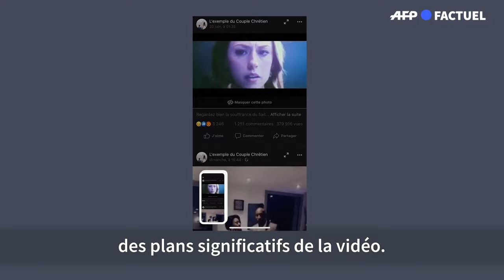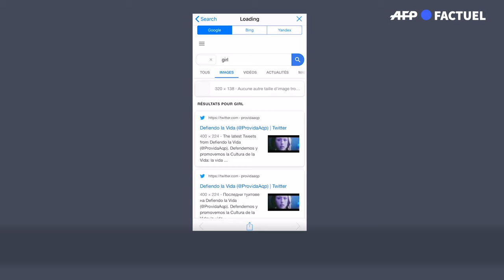La souffrance du fœtus lors d'un avortement ? C'est faux ! | AFP Factuel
Une vidéo choc très partagée sur Facebook prétend montrer "la souffrance du fœtus lors d'un avortement".
🎥 C'est faux : découvrez pourquoi et comment retrouver soi-même ces images tirées d'un film de fiction anti-IVG avec notre premier fact-check vidéo.